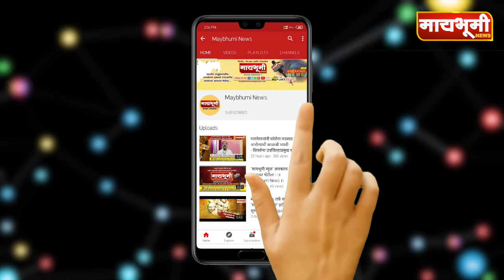पारनेर । कोरोना संसर्ग रोखण्यासाठी नियम पाळा - जिल्हाधिकारी डॉ. भोसले